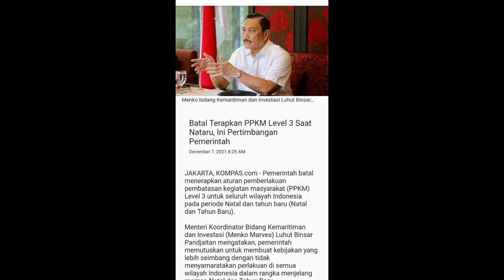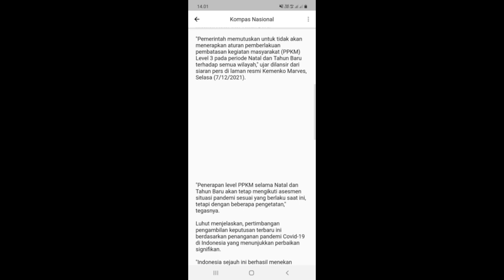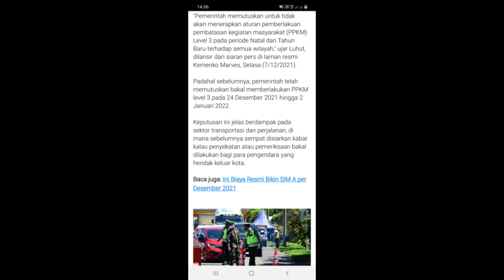WNI/PMI DLUAR NEGERI WAJIB TAHU JIKA INGIN BALIK SAAT NATARU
Jangan lupa .